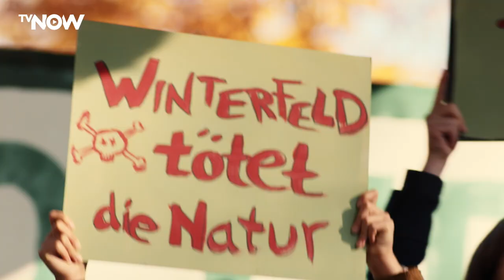Mirella Schulze rettet die Welt | Ab dem 08.04. nur auf TVNOW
Mirella setzt sich schon seit einigen Jahren für die Umwelt ein. Mittlerweile ist sie durch ihr Engagement über die Stadtgrenzen hinaus bekannt. Mirellas Familie unterstützt ihr Anliegen. In Maßen. So wie wir alle. Weniger Fleisch, klar, aber nie mehr grillen? Weniger CO2, logisch, aber nie mehr Malle? Fahrrad, gut und schön, aber auch wenn‘s regnet? Zudem fährt Mirellas Vater beruflich LKW und ihre Mutter arbeitet bei einem Chemiekonzern. Auch ihren Geschwistern ist die Playstation im eigenen Zimmer näher als der Eisbär in der Arktis. Mirella kämpft somit nicht nur gegen den Klimawandel, sondern zunehmend auch gegen ihre eigene Familie. Kann das gut gehen? Natürlich nicht. In acht Folgen kämpfen die Schulzes beständig mit dem inneren Schweinehund und den äußeren Umständen. Denn: Die Welt zu retten, ist kein Hobby.

Mit „Mirella Schulze rettet die Welt“ von Showrunner Ralf Husmann startet TVNOW mit eigenproduzierter Fiction weiter durch. Die achtteilige Dramedy-Serie geht am 8. April 2021 online, im Herbst/Winter 2021/2022 ist auch eine Ausstrahlung bei VOX geplant.

In die Rolle der jungen Klimaschützerin schlüpft Tilda Jenkins („Zeit der Geheimnisse“). Ihre Eltern werden gespielt von Jördis Triebel („Dark“) und Moritz Führmann („Merz gegen Merz“), die Rollen der Geschwister übernehmen Maximilian Ehrenreich („Hilfe, ich hab meine Eltern geschrumpft“) und Ella Lee („Hanni & Nanni – Mehr als beste Freunde“).

Hast du noch mehr Bock auf heißen Content🔥, dann hole dir jetzt TVNOW Premium